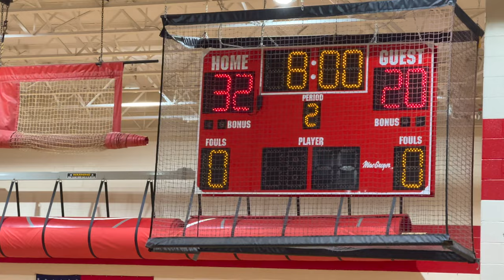EHT jv vs Ocean City 2nd round